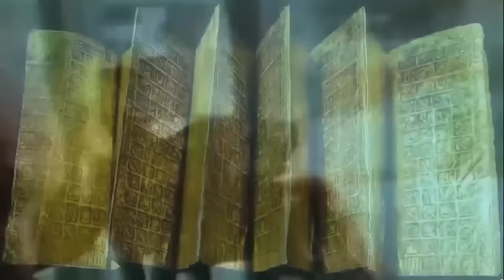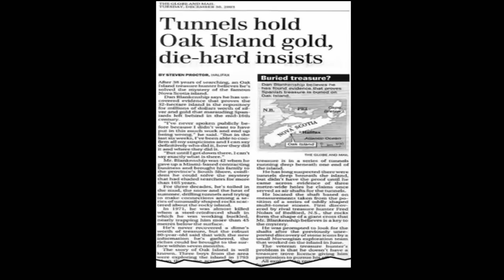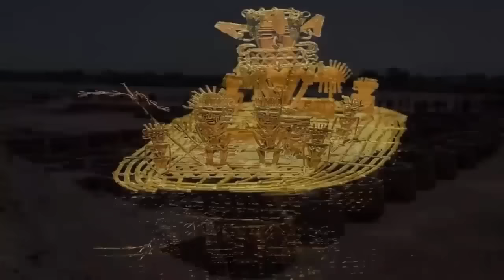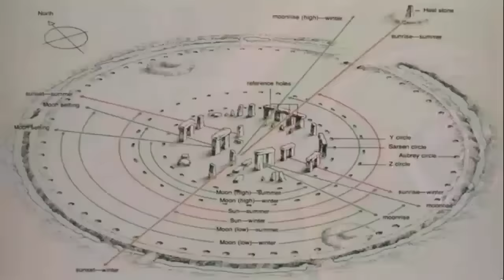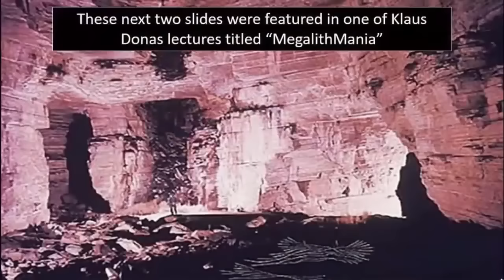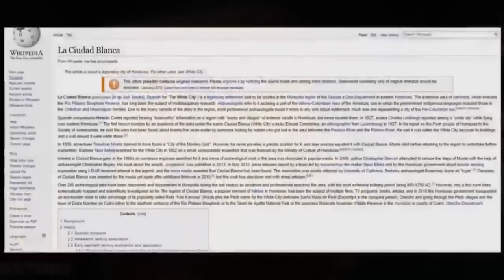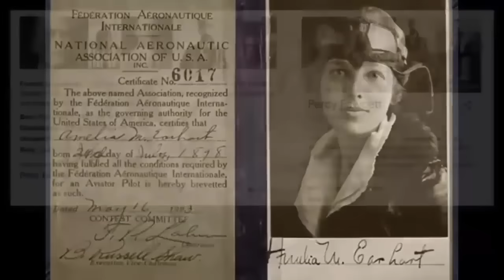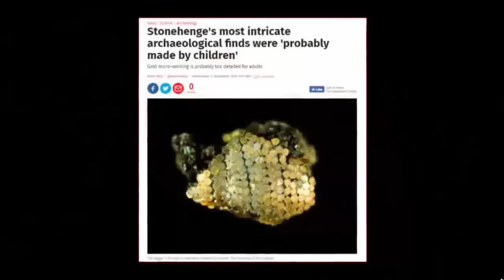The Oak Island Treasure Discovered & Filmed?